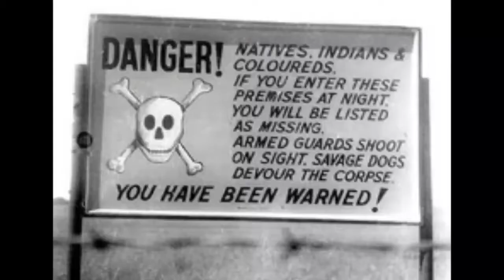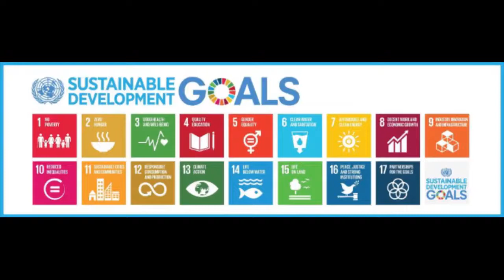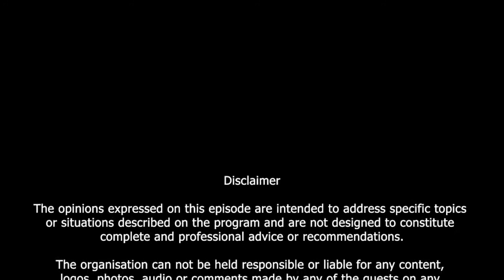Pretoria Legacy Foundation Presents Episode 4 Zaki Bhika chats to Krisen Padayachee